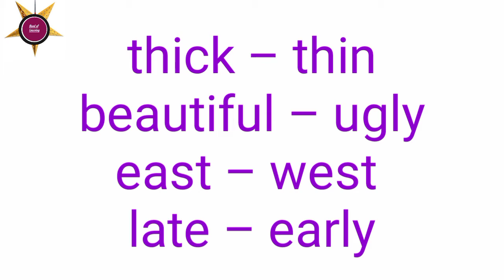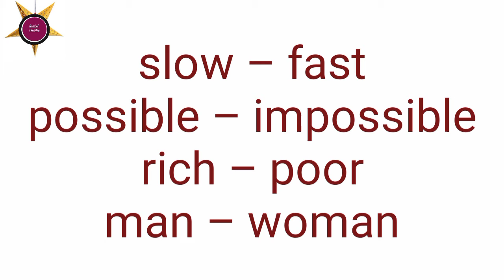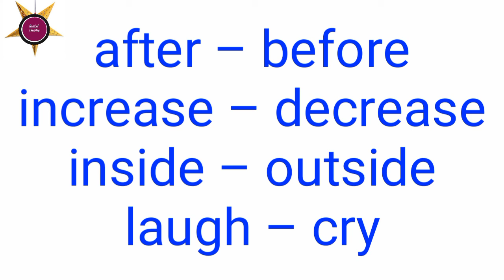Opposite words|| Opposite words in english for kids||English for class 1&2.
This video contains some common opposite words in english for kids.